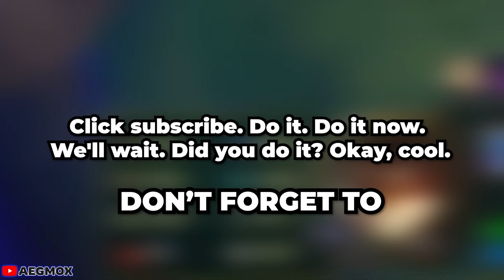I FOUND THIS AUGMENTS ULTIMATE USER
JOIN DISCORD TO BE APART OF TOURNEMENTS I WILL HOLD

Huge Shoutout to Matt for working so hard and creatively on the outro!

OP Arenas comps, Arenas is back, Arenas Rundown, Arenas New Changes
Arenas Anvil, Arenas Prismatic items, Arenas all prismatic, Arenas all new augments